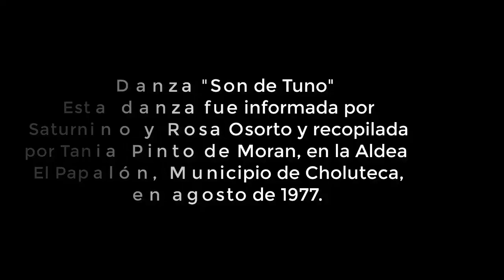Danza "Son de Tuno"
Aporte de Henry Álvarez danzarin del Cuadro Nacional de Danzas Folklóricas de Honduras.